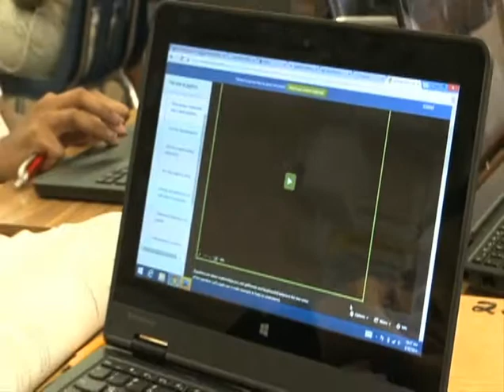Blended Learning Pilot Debut